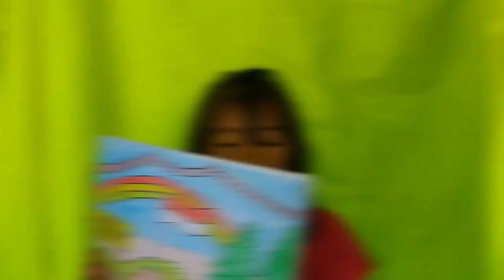🖌️ TUGAS MEWARNAI 🎨 GAMBAR 🖼️ DIRGAHAYU KEMERDEKAAN REPUBLIK INDONESIA | MEWARNAI eps. 1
✅ Tonton video kami TUGAS MEWARNAI GAMBAR DIRGAHAYU KEMERDEKAAN REPUBLIK INDONESIA.

Tetap ceria, tetap semangat, sehat selalu untuk kita semua.